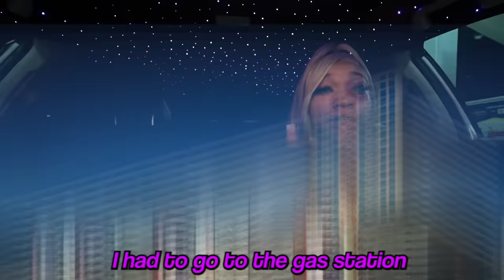I GOT JUMPED PRANK ON DELINA AND RAKIHYA * GETS SERIOUS * || VLOGMAS DAY 23